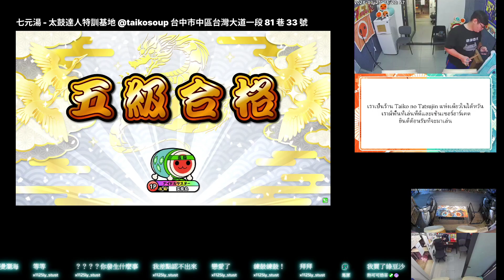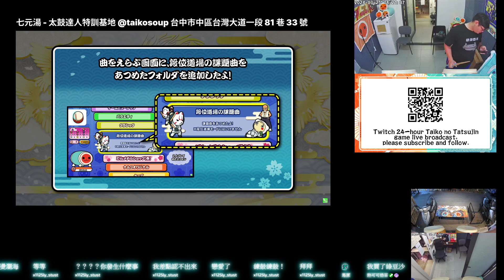段位道場 五級 銀枠金合格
1曲目：新時代
ふつう ★4
良：161
可：56
不可：19
連打数：296

2曲目：チューリングラブ feat.Sou / ナナヲアカリ
ふつう ★5
良：108
可：46
不可：11
連打数：158

3曲目：カルメン 組曲一番終曲
ふつう ★5
良：156
可：81
不可：25
連打数：40